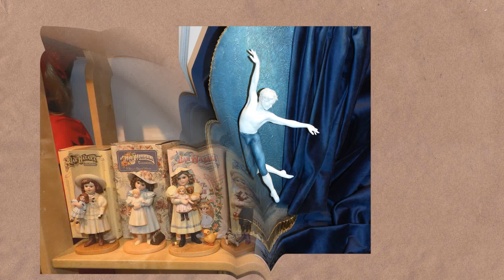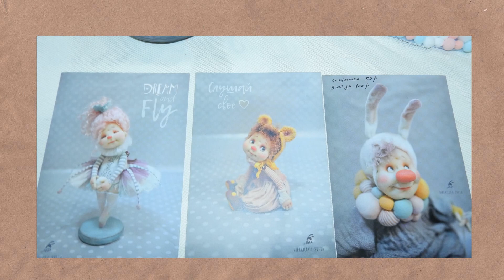Гостиный Двор - Выставка Авторской Куклы-Москва 2018 год-часть 2. Moscow exhibition.